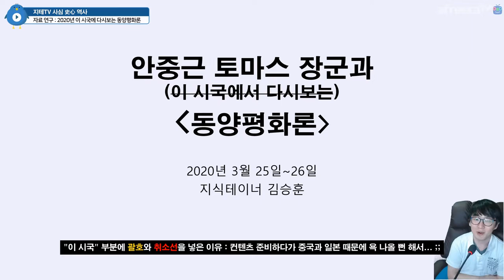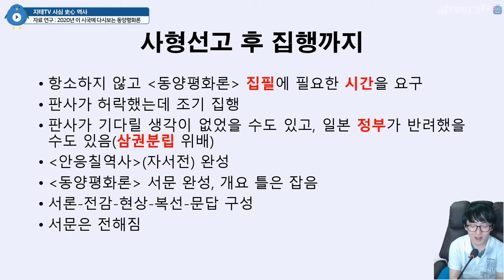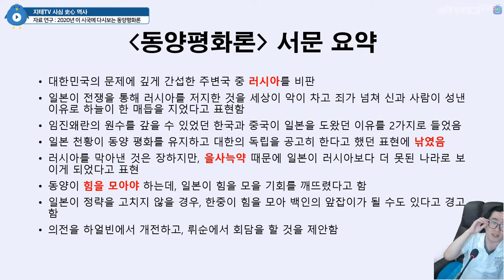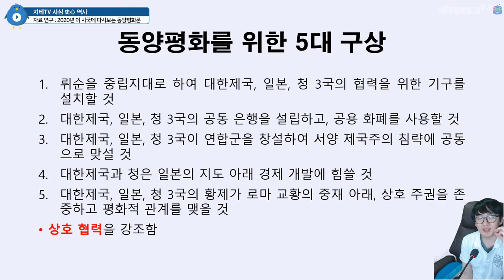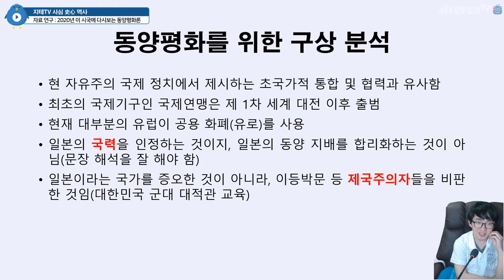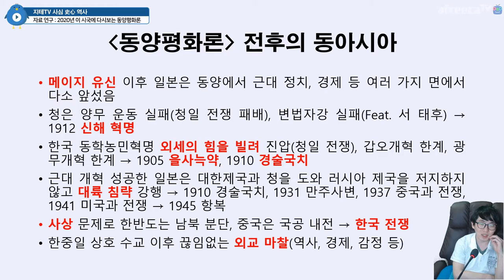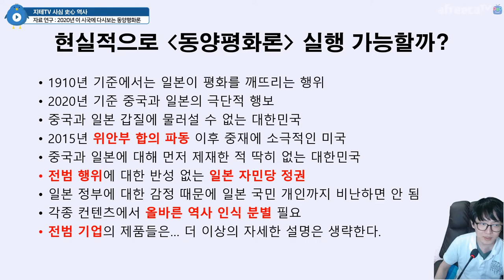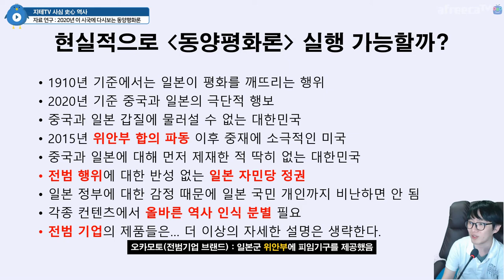안중근 장군과 🇰🇷 (이 시국에 다시보는) 📚 동양평화론 요약편 🎞 2020년 3월 시점에선 바로 적용할 수 없네요 😭 | 사심 역사 184화 요약편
자세한 내용은 무편집 3부작 영상들을 참고하세요.